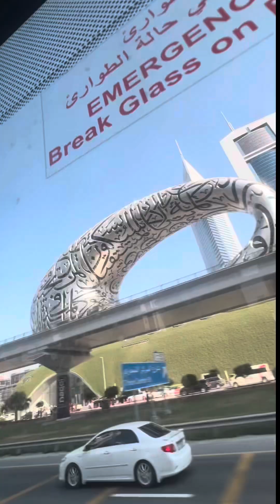Wow Dubai Along SZR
Wow Dubai